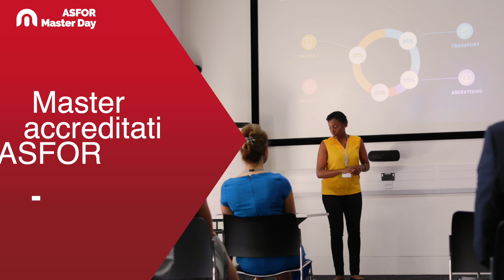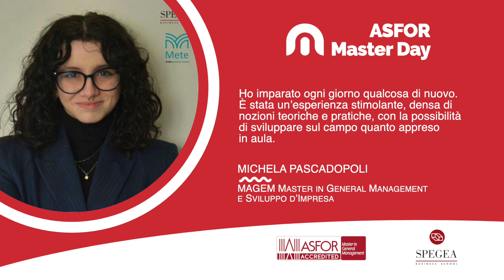2024 ASFOR MASTER DAY - 9 Ottobre 2024